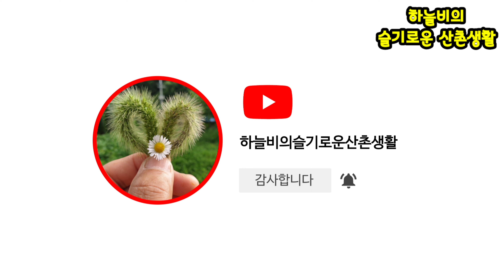능이보다 맛좋은 굽더더기 버섯 옆에는 바위덩어리 같은 능이가있다